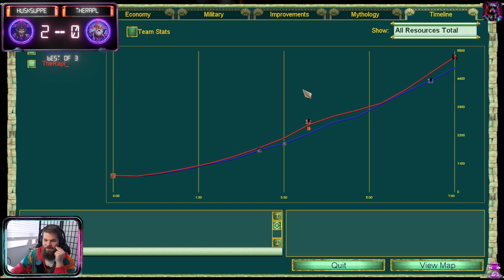You cannot rush the rusher.... or can you??? -- Fimbulwinter 4